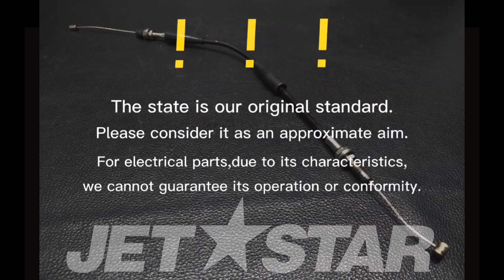YAMAHA_1999_1200XLLTD_OIL PUMP PUMP,CABLE ASSY [ Y6773-35 ]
YAMAHA_1999_1200XLLTD_OIL PUMP